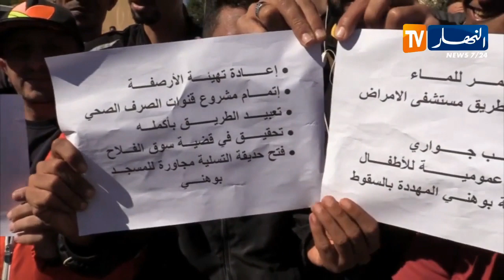النشرة الأمازيغية لظهيرة الأربعاء 09- 10- 2019